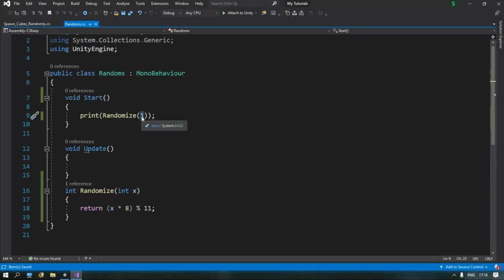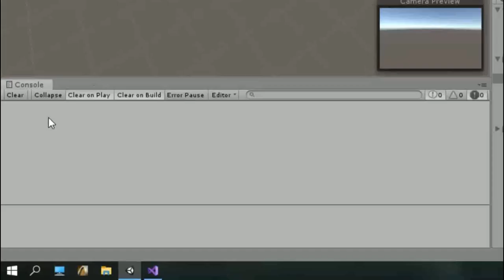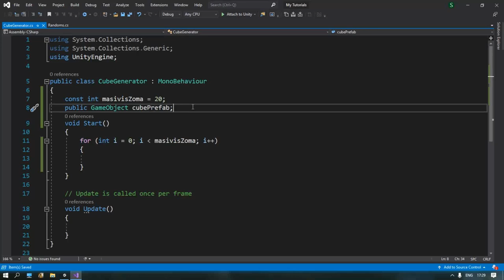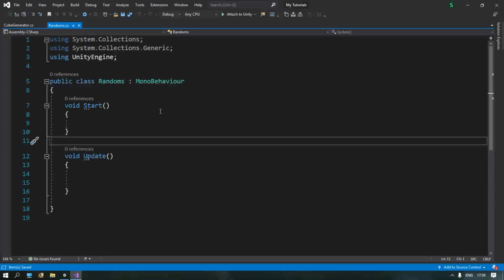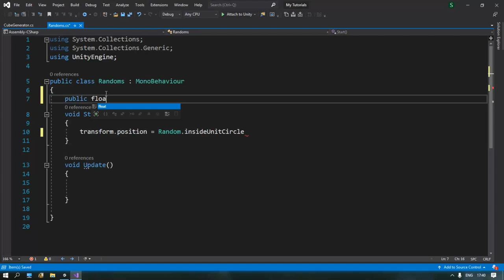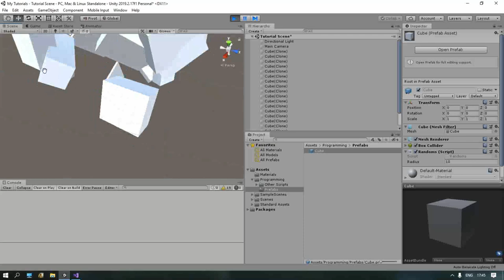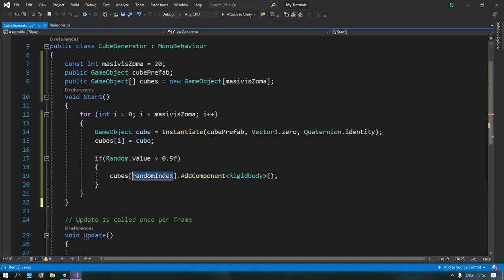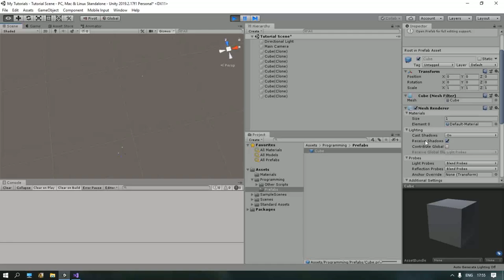Unity C# | 15 | შემთხვევითი რიცხვები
დღევანდელ ვიდეოში განვიხილეთ შემთხვევითი რიცხვები!

თუ მოგეწონათ ვიდეო მოიწონეთ და გამოიწერეთ არხი, რათა არაფერი გამოგრჩეთ!